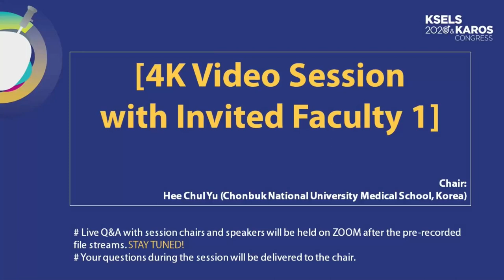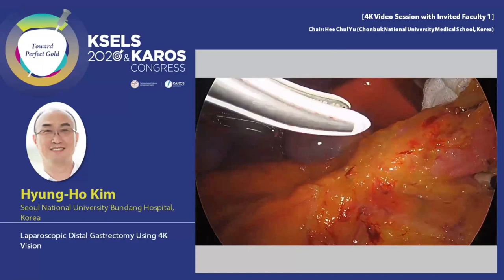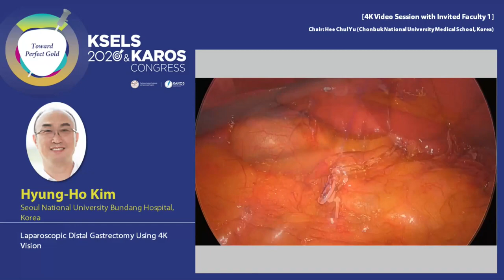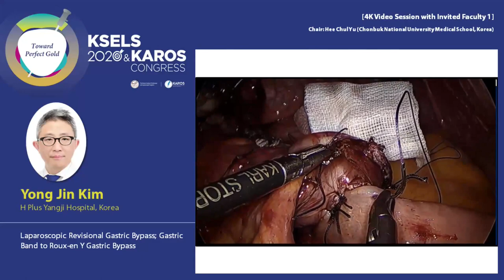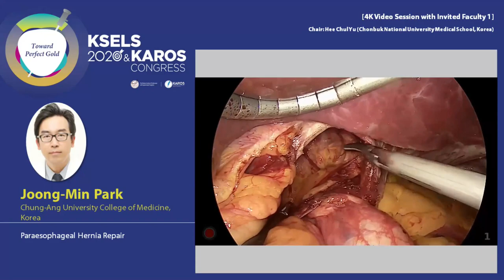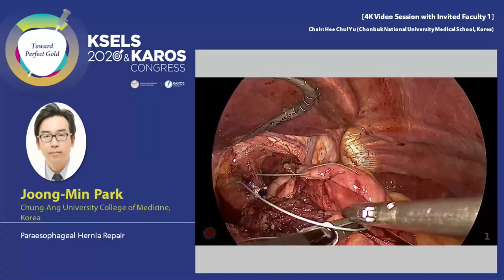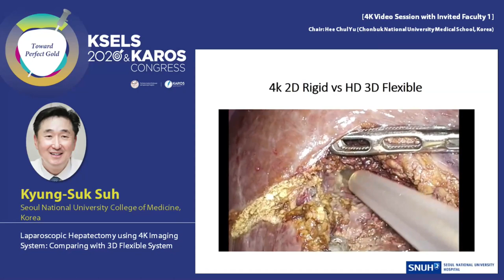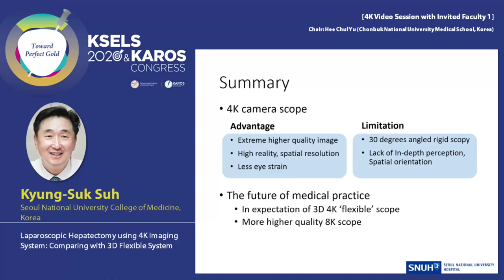[4K Video Session with Invited Faculty 1]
[Chair]
Hee Chul Yu (Chonbuk National University Medical School, Korea)

[Speakers]
Laparoscopic Distal Gastrectomy Using 4K Vision
Hyung-Ho Kim (Seoul National University Bundang Hospital, Korea)

Laparoscopic Revisional Gastric Bypass; Gastric Band to Roux-en Y Gastric Bypass
Yong Jin Kim (H Plus Yangji Hospital, Korea)

Paraesophageal Hernia Repair
Joong-Min Park (Chung-Ang University College of Medicine, Korea)

Laparoscopic Hepatectomy using 4K Imaging System: Comparing with 3D Flexible System
Kyung-Suk Suh (Seoul National University College of Medicine, Korea)